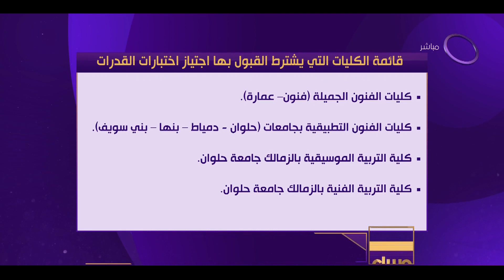مساء dmc - وزارة التعليم العالي تعلن قائمة الكليات التي تشترط اختبارات القدرات للالتحاق بها